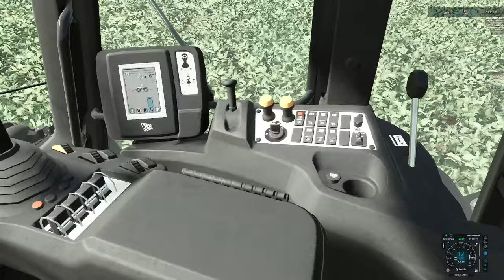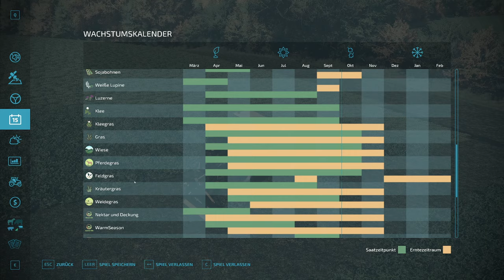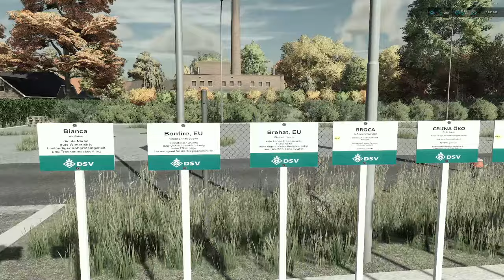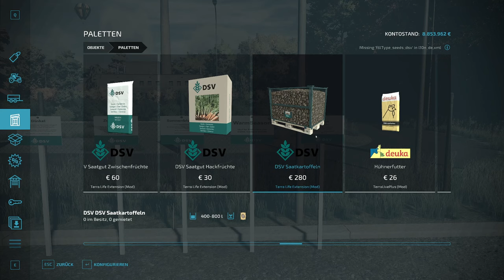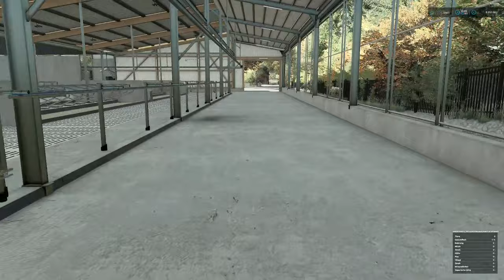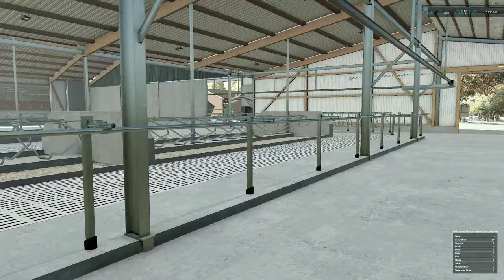- VLOG 74 - Die (fast) tägliche FarmSimShow - TerraLife Plus Alpha! - Communitytalk - RealTalk -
ALIENPAUL

Danke sehr für Euer Interesse und Aufmerksamkeit